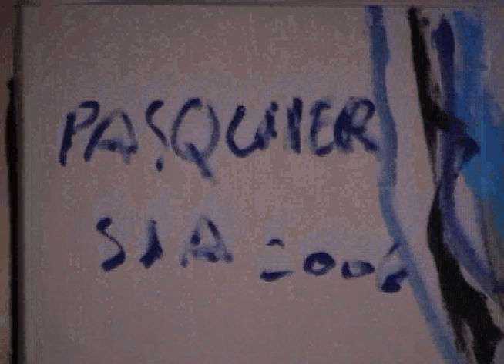Performance PASQUIER , Semaine des Arts, Sciences PO. 12 avril 2006